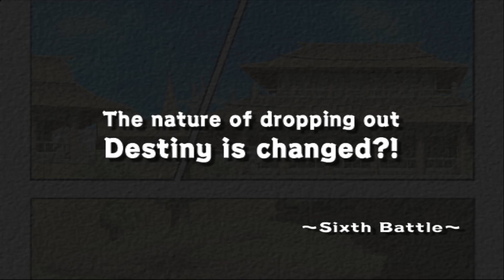Naruto Ultimate Ninja | Neji Hyuga Saga - Neji VS Naruto - Part 6 (END)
This game is the first PS2 version of the Ultimate Ninja franchise.
In this, we will see Neji's side of the story.

Consider sharing this video with your friends.

My PC Setup:
Processor: Intel(R) Core(TM) i5-2500 CPU @ 3.30GHz
RAM: 16.0 GB DDR3L 1600MHz
GPU: GALAX GeForce GTX 1050 Ti
VRAM: 4GB